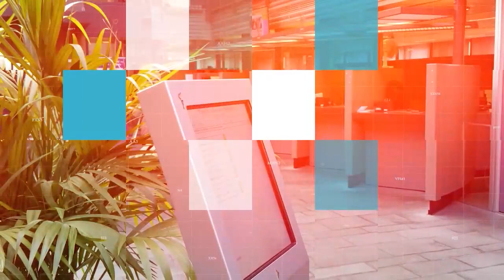Drimmelen Politiek september 2023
Drimmelen Politiek
In onze serie Drimmelen Politiek komen politieke partijen in onze gemeente aan het woord, voorafgaand aan de opinievergadering. In deze aflevering geeft Leo Mol een toelichting op de standpunten van Groen Drimmelen over de heroverweging van de nota grondbeleid. Daarna licht Hanneke de Bruijne de standpunten hierover van de PvdA toe. Ook leggen zij het belang van deze nota voor de inwoners uit en de belangrijke functie van de gemeenteraad.